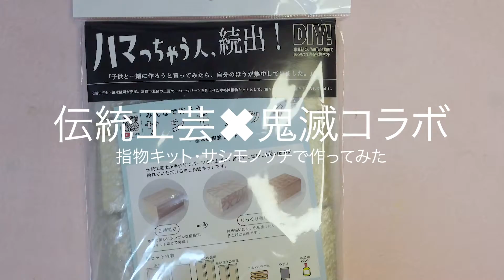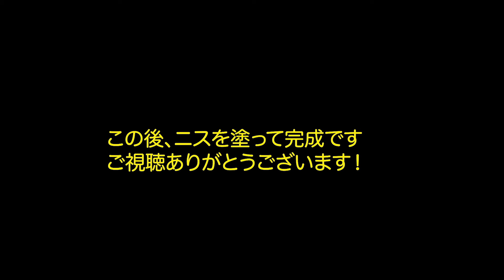[伝統工芸✖️鬼滅の刃]勝手にコラボ・指物キット[サシモノッチ]で胡蝶しのぶ柄を描いてみた Demon slayer Shinobu Kocho pattern painting on woodbox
こんにちは。通訳案内士のトモです。
京指物（さしもの）伝統工芸士 清水隆司さんが製造された自宅で作れる簡単指物キットを使い、鬼滅の刃の胡蝶しのぶさんの柄をアクリル絵の具で描いてみました。
Demon slayer Shinobu Kocho pattern painting on woodbox
京都精華大学のプロダクトデザイン科の授業にも使われています。

サシモノッチは3,300円で販売されています。
※胡蝶しのぶの柄見本はこのキットに含まれていません

ご質問などあればお気軽に、コメント欄にお願いします。

伝統工芸士 清水隆司さんのYouTubeチャンネルはコチラ
YouTube撮影などのお手伝いをさせていただいております

〜全国通訳案内士トモの自己紹介〜
国内旅行添乗員として働く（観光ツアーと登山ツアー）
ドイツ・カナダでワーキングホリデー
アメリカで現地の中学生に日本語教師アシスタントとして日本語と文化を紹介
スイス・カナダで現地駐在ガイド（ハイキングガイドとナイアガラ国立公園ガイド）
フリーランス全国通訳案内士(英語 2017〜)
現在、訪日外国人向けワークショップ開催に向けて、水墨画講師めざし奮闘中